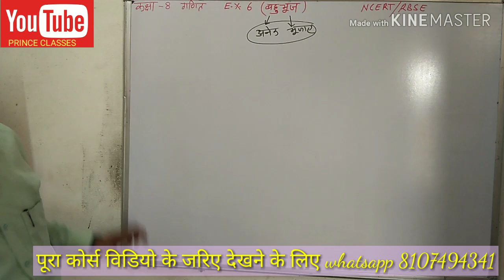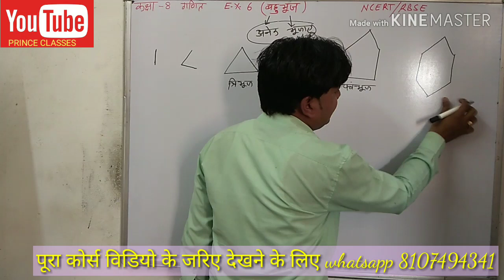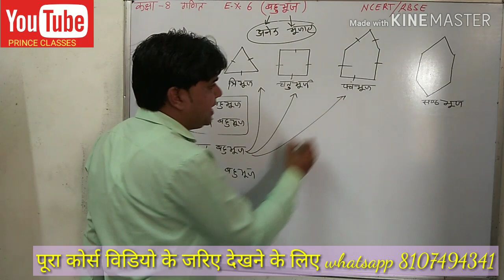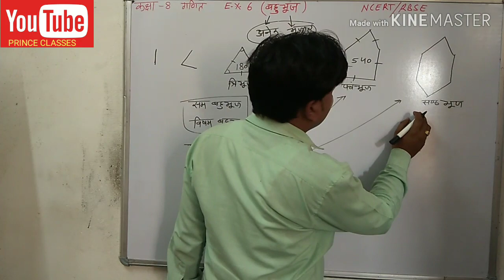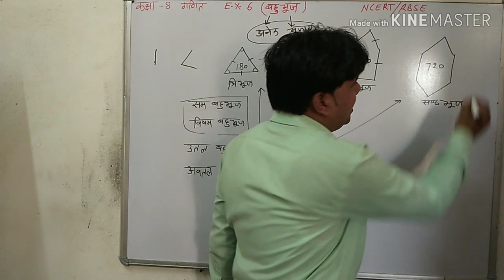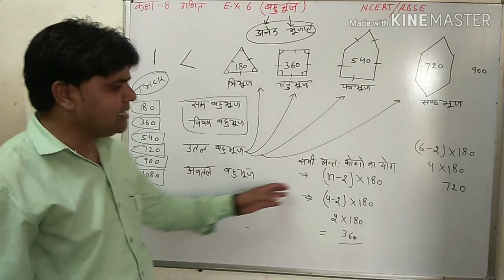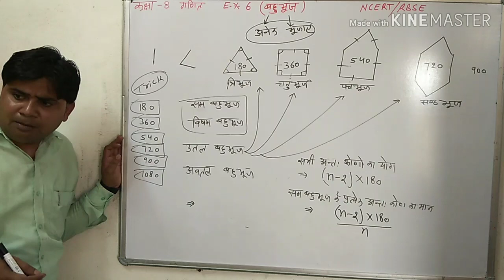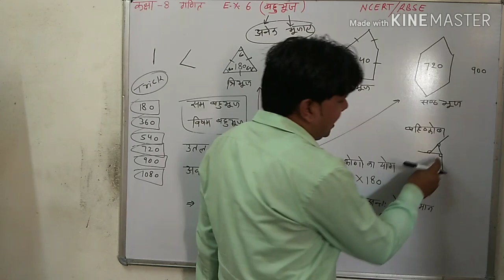प्रश्नावली 6 बेसिक आधार ( बहुभुज) कक्षा 8 गणित RBSE/NCERT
कक्षा 8 गणित हिंदी माध्यम प्रश्नावली 5 बहुभुज बेसिक आधार पूरा कोर्स प्राप्त करने के लिए व्हाट्सएप करें 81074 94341
कक्षा 8 गणित हिंदी माध्यम